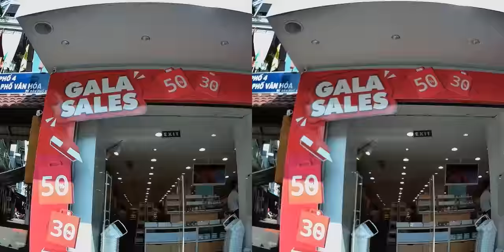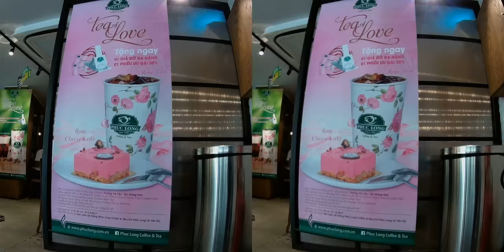ตามหากาแฟ ของหวาน ทาน ตลาด เบ๊นถ่าน ไซ่ง่อน โฮจิมิน เวียดนาม 2k สามมิติ 3D VR HD SBS cho Ben Thanh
ตามหากาแฟ ของหวาน ทาน ตลาด เบ๊นถ่าน ไซ่ง่อน โฮจิมิน เวียดนาม
แบบ สามมิติ
phuc long coffee shop
หนัง 3D
หนังสามมิติ
 Chợ Bến Thành
Looking for dessert coffee around Ben Thanh market Saigon
 ho chi minh Vietnam Video 3D VR HD
Video 3D VR HD  2kvr 2k
VR Thai channel